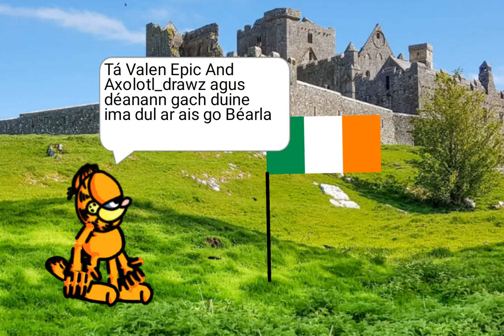Garfield Speaks Irish 🇮🇪